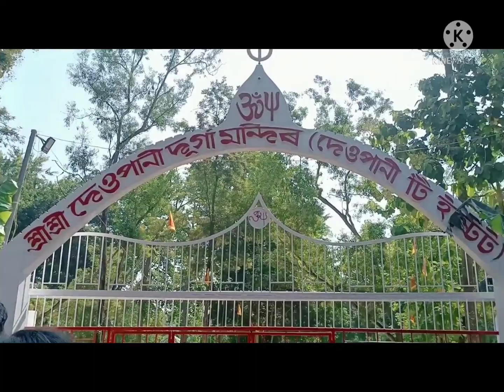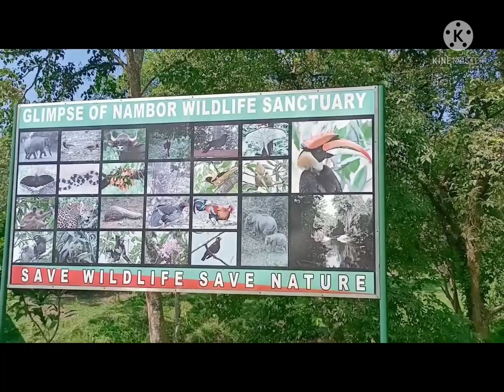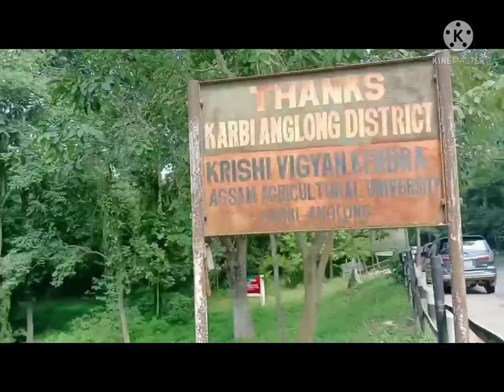Tridhara - The Three Sisters ||Vlog7 || Visit to Deopani Durga Mandir || Gorompani || অসমীয়া Vlog